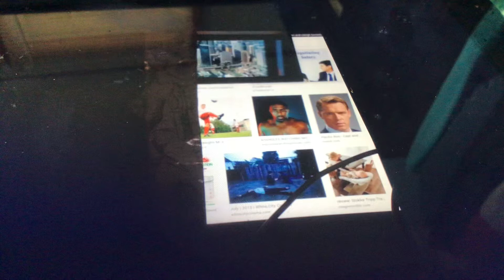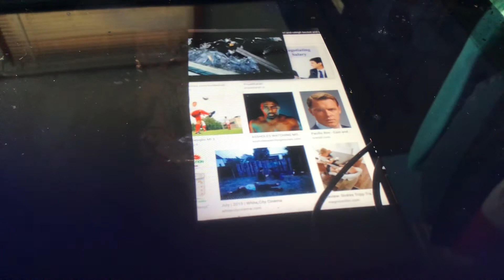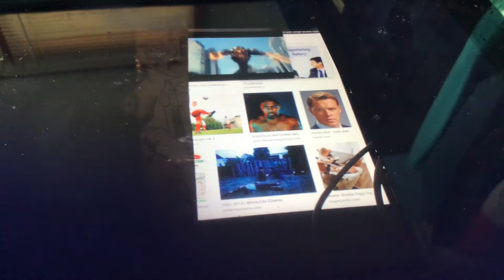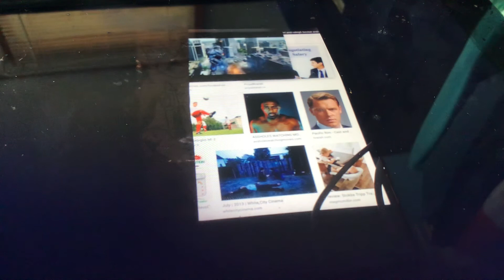Marauder avenger mark 402 jeager vs.marauder Zeus mark 17 jeager battle in preach cave Sydney